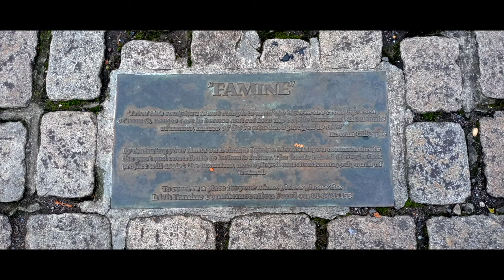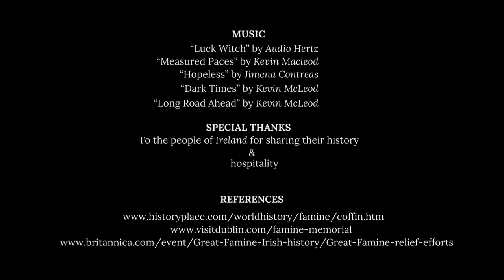Famine Memorial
The Famine Memorial in Dublin, Ireland. A video briefly covering this sombering experience along with a short history of the Great Irish Famine including my personal experience when traveling abroad, speaking with people of the Emerald Isle.